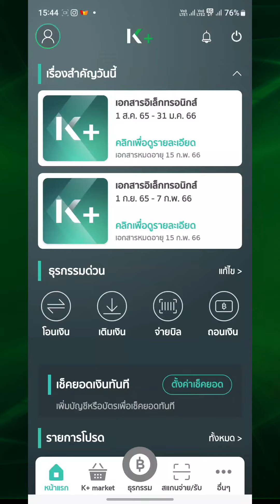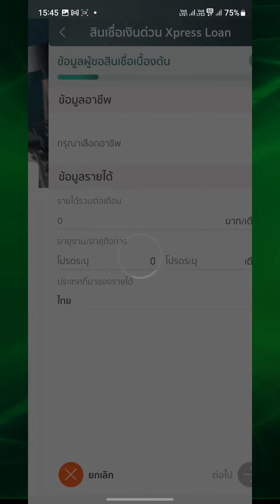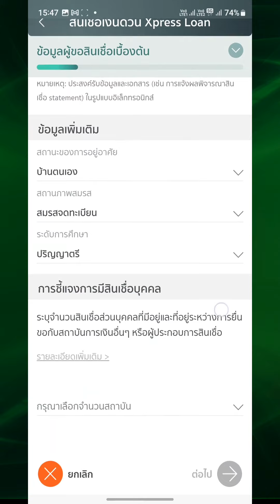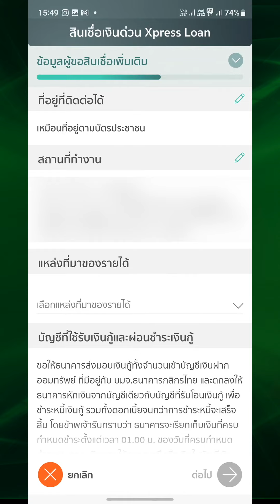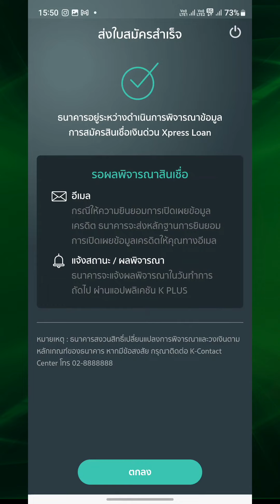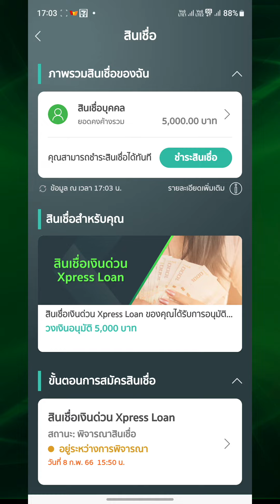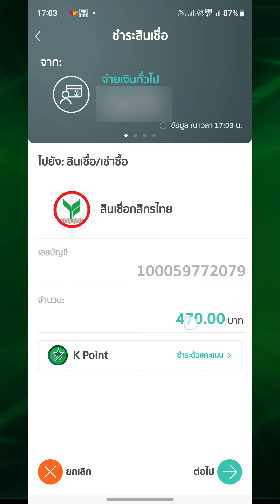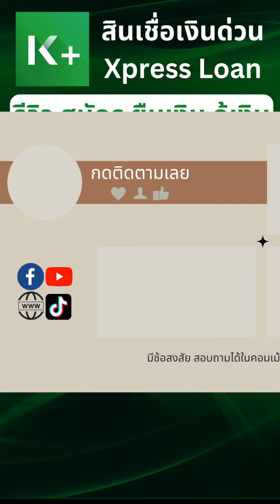รีวิว สมัคร ยืมเงิน กู้เงิน คืนเงิน Xpress loan สินเชื่อ กสิกรไทย ไม่ต้องใช้เอกสาร เงินเข้าในวัน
ดูรายละเอียดเต็มที่นี่

🥳สนใจสินเชื่อตัวอื่นๆ กดลิ้งนี้เลยจ้า

คลิปนี้จะแนะนำ สมัครสินเชื่อ ยืมเงินกู้เงิน และการคืนเงิน ชำระค่างวด ของ สินเชื่อ Xpress loan จากธนาคารกสิกรไทย ซึ่งสามารถสมัครในแอป KPLUS ได้เลย หรือว่าใครไม่ถนัดก็สามารถไปที่ธนาคารกสิกรไทย เพื่อสมัครแทนก็ได้นะครับ
แต่ยังไงก้ขอบอกตั้งแตต้นคลิปเลยนะครับว่า ไม่ต้อใช้เอกสาร เงินเข้าในวัน มันมีข้อแม้อยู่นะครับ ก็คือเราต้องรับเงินเดือนเข้าบัญชีธนาคารกสิกรไทยนะครับ ถ้ารับเงินเดือนเข้าธนาคารอื่น หรือ ไม่ได้ใช้ธนาคารกสิกร ก็จะทำให้เราต้องรอเวลาในการอนุมัตินะครับ ซึ่งก็ปกตินะ

หน้าเวปไซค์ สินเชื่อ

K-Contact Center เบอร์ 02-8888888
สาขาใกล้บ้าน